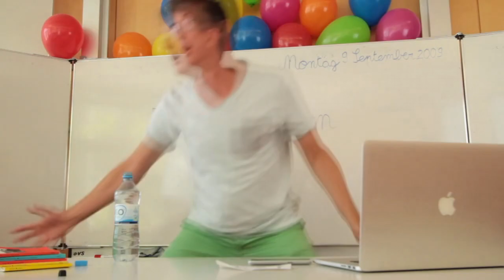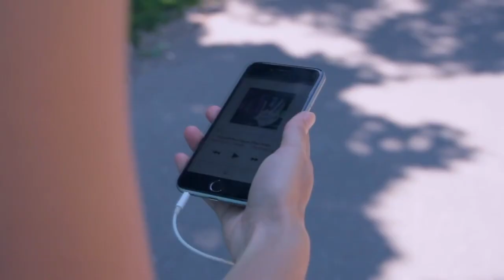YoutubeKacke: Abifilm Freiburg DFG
Bitte nicht Ernst nehmen! Dieses video ist nur zur Unterhaltung gedacht. Nur für Zuschauer mit Humor geeignet.